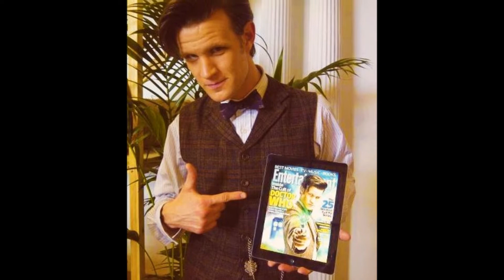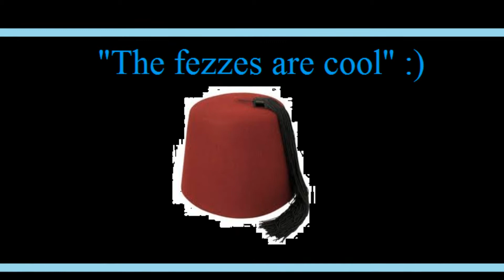Matt Smith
Ce sont des photos de Matt Smith avec sa musique :) Désolé il y a quelques photos qui sont floues!